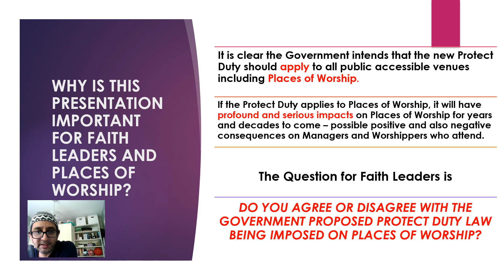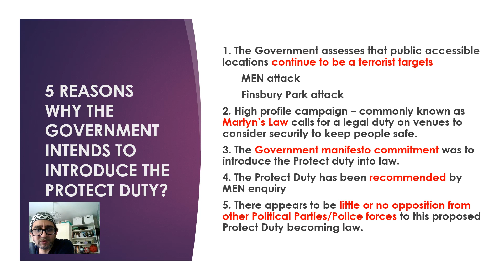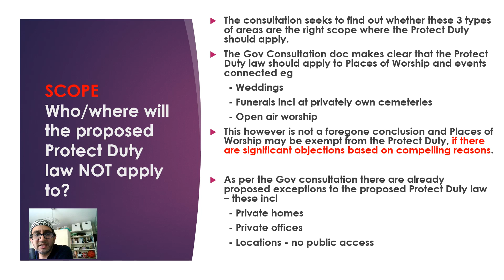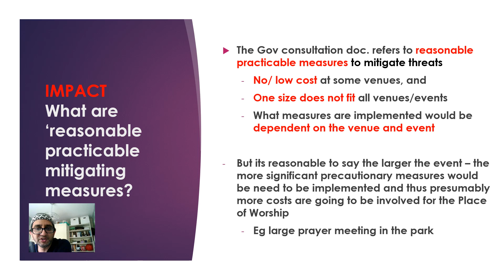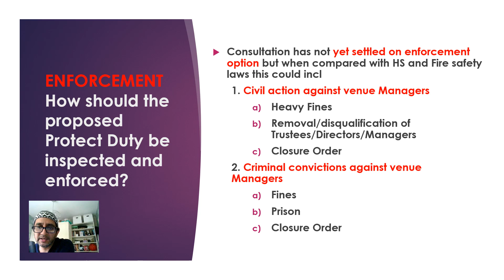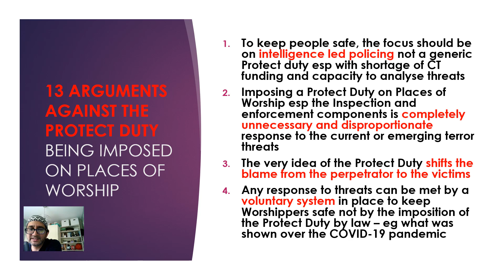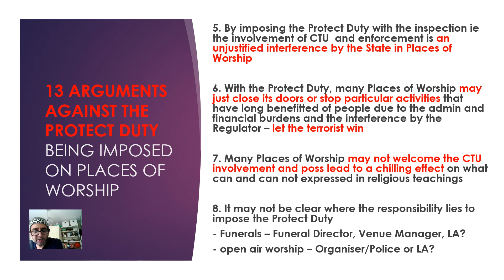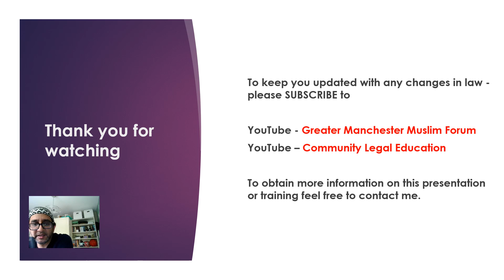Should Faith Leaders support the Gov proposed law to impose THE PROTECT DUTY on Places of Worship?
Explored the Gov proposal to impose the Protect Duty on Places of Worship
- scope
- requirement
- support
- inspection/enforcement
7 Arguments for the Protect Duty
13 Argument against the Protect Duty
What action Faith Leaders should consider taking